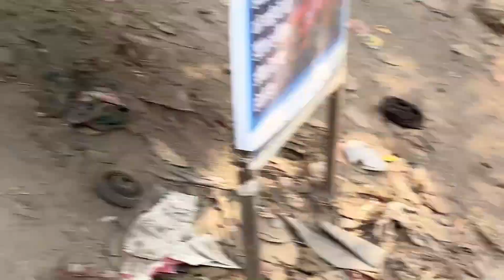Lucknow to Barabanki Tractor Ride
Vlog #  68

I Live in Lucknow and love making Vlogs

      I LOVES
Martial Arts
Dance
Ride

     Fans Lover